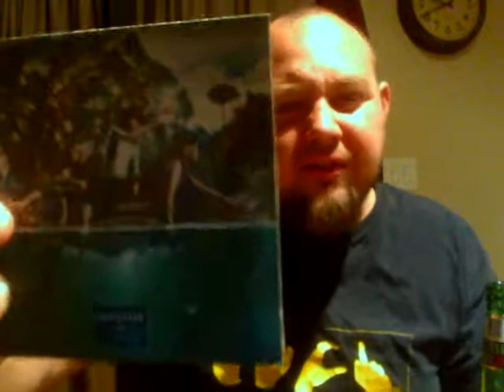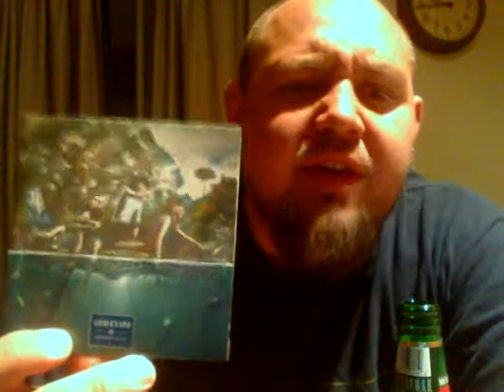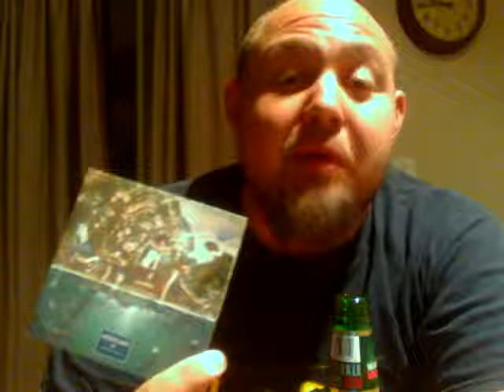GRAVEYARD HINSENGIN BLUES OR WHATEVER REVIEW WITH BOOZE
FUN WITH GRAVEYARD AND MOOSE HEAD RAMBLIN